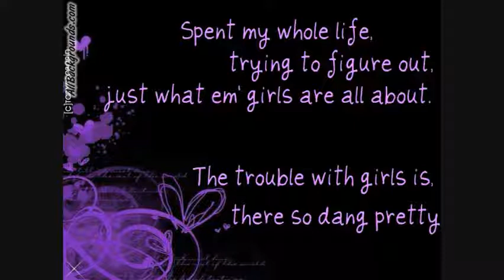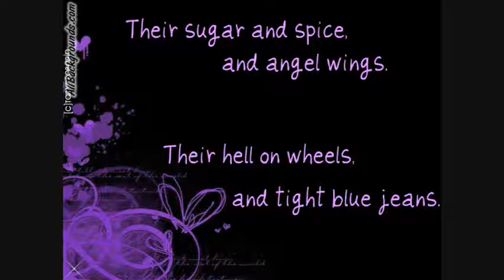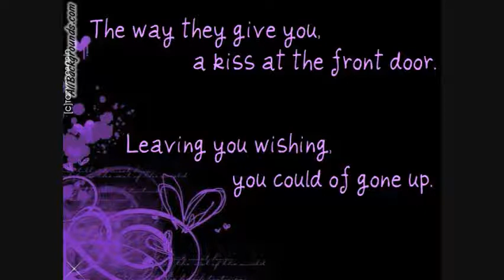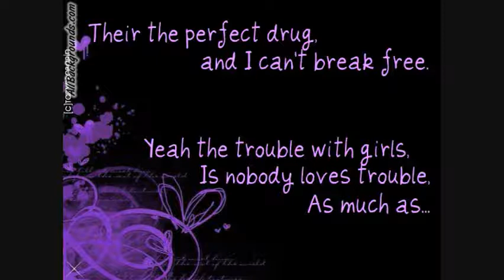The Trouble With Girls- Scotty McCreery - Lyrics